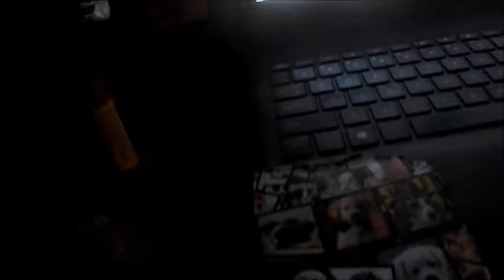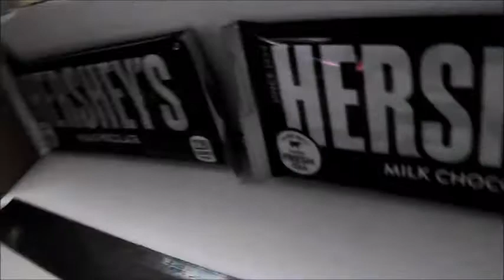SQUIRRLEYS SET UP TOUR